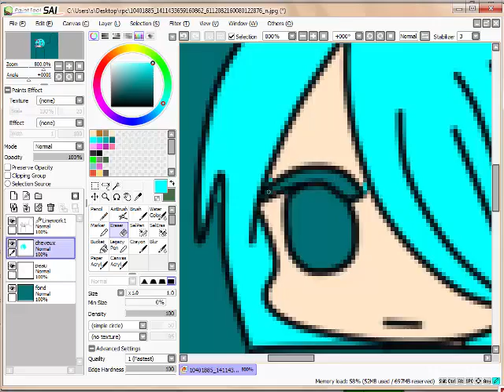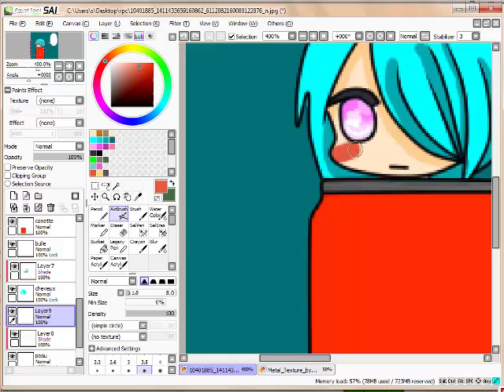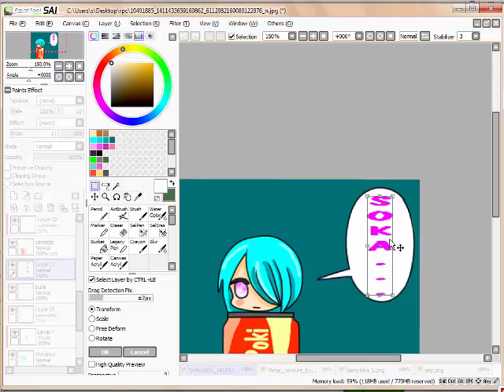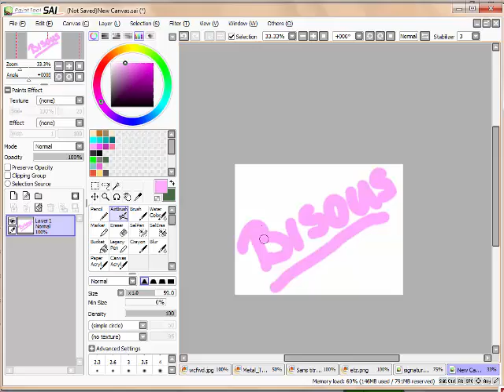Speed Paint Ivalis #1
Voila le 1er speed paint de la chaine.
J’espère que cela vous plaira.
Laissez-nous des commentaires et des pouces rouges ou verts (les deux servent pour l'amélioration)
Laisser des idées de tutos.
Merci et bisous les ptits loups.